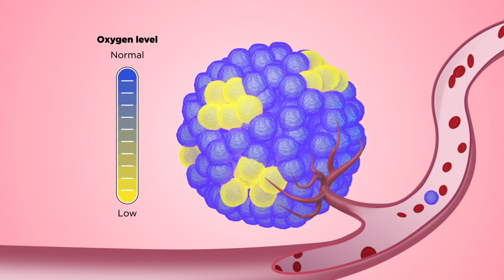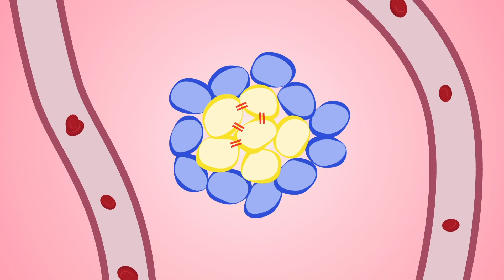How do clustered circulating tumor cells initiate metastasis?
Circulating tumor cell clusters may break off from a solid cancerous tissue and lead to metastatic dissemination. The Aceto Lab at ETH Zurich investigates the biology and vulnerabilities of these clusters, aiming to identify novel therapeutic opportunities.